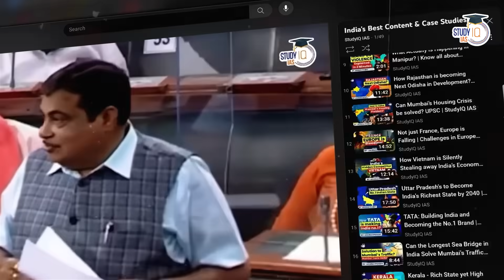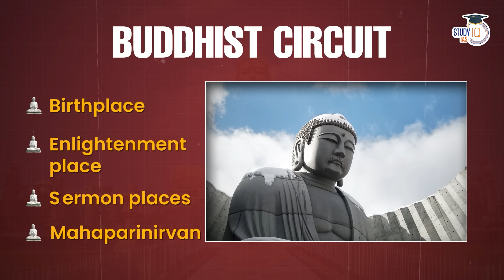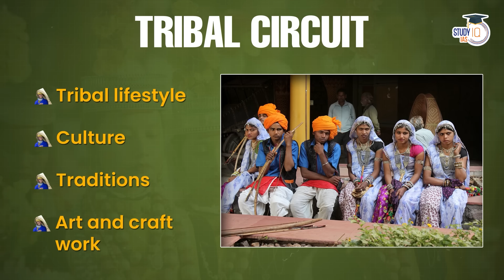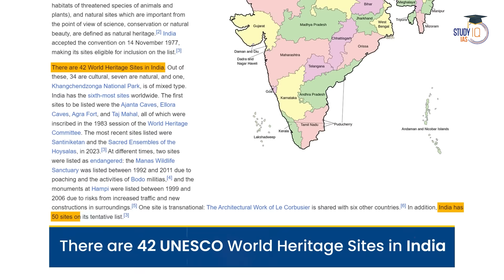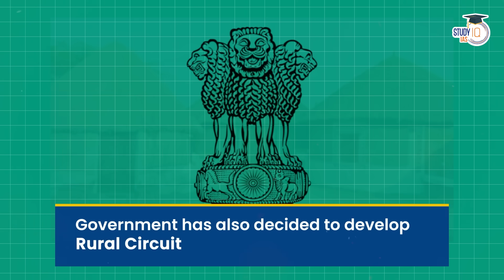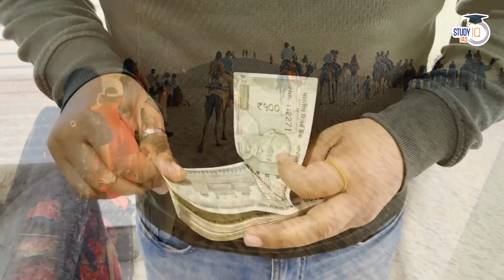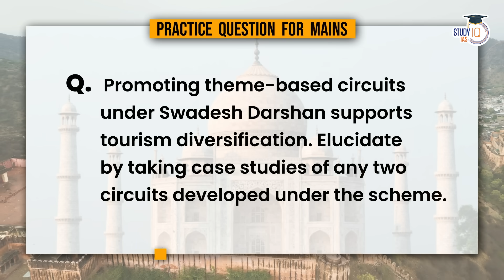Explore All Tourist Circuits in India: Incredible Diversity of Bharat | UPSC Mains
In this video, embark on a mesmerizing journey across India's myriad tourist circuits, exploring the incredible diversity that Bharat has to offer. From the architectural marvels of North India to the serene landscapes of the South, join us in discovering the hidden gems that make India a tourist's paradise. Dive deep into the historical significance, cultural richness, and natural beauty of each circuit, providing valuable insights for UPSC Mains aspirants. Don't miss this comprehensive guide to understanding India's vast and varied tourism landscape.

UPSC Exam demand Interlinkages and In-depth Analysis, We are covering them through these Case Studies, Save the Playlist